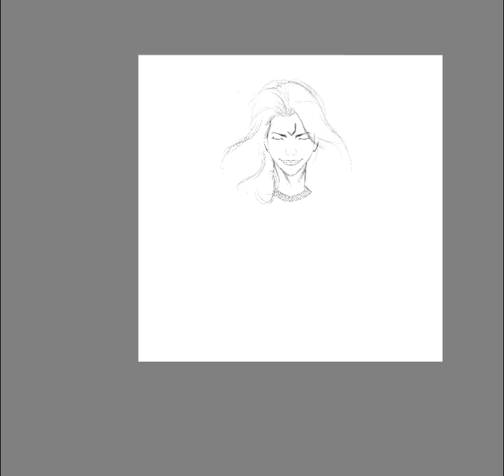Digital sketch | concept art | Chandan Singh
Digital sketch